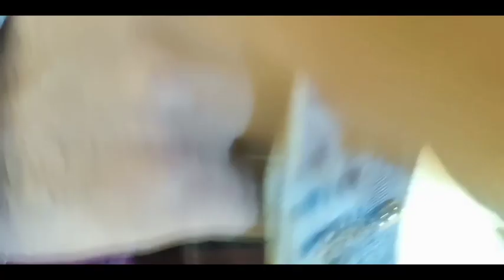AADAT SE MAJBOOR- LADIES vs RICKY BAHL l House of Dance Studio l choreography by Muizz Shaikh.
On this valentine's day, we're out with a new  video for all you beautiful people out there! Presenting our amazing and LIT boys with a dance cover on "Aadat se Majboor" from the movie "Ladies vs Ricky Bahl" choreographed by Muizz Shaikh.

This routine is choreographed by MUIZZ SHAIKH
featuring:
Muizz Shaikh ( @___.muizz.___ )
Himanshu Poojary ( @highmanshoe__ )

SHOT by Priyanka Karkera ( @_priyanka_karkera_ )
EDITED by Muizz Shaikh

*SONG:
"Aadat se majboor"  by Benny Dayal & Ranveer Singh
*MOVIE:
"Ladies vs Ricky Bahl"